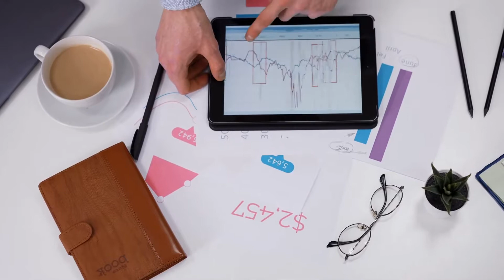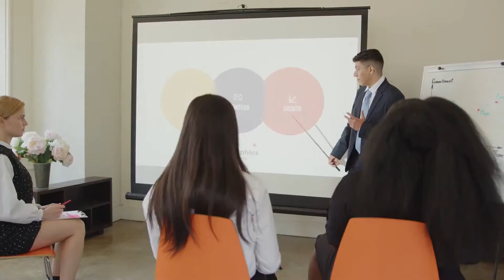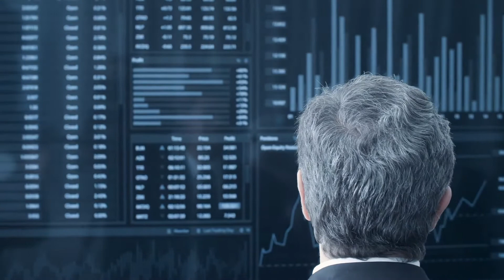How To Get A Billionaire Mindset | Information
Earn up to $589 A Day in Passive Income! The Best Business Model of 2022 REVEALED. 🔻🔻

We show Based Videos  to give you motivation for 2022. Luxury lifestyle videos of successful people is the best way to get inspired and motivated to create generational wealth. Life of a billionaire is full of beautiful women and private jets. For us, success is living a Based life with motivation, to make 2022 the most productive year of your life!